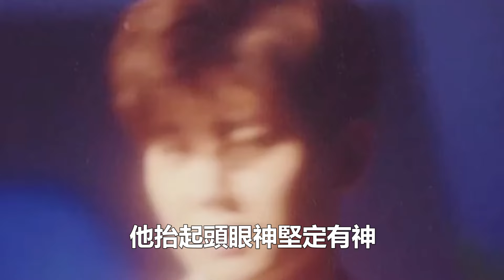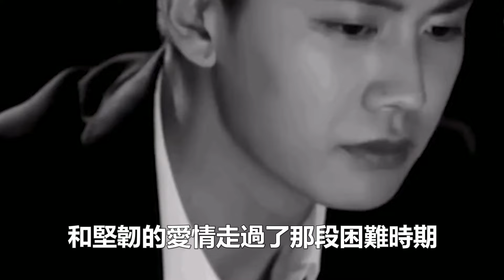任嘉倫陪老婆回娘家，獲岳母盛情款待，老婆聶歡直呼幸福卻害怕吃胖，一句話打臉愛美的女星！追星看TV#任嘉倫#聶歡